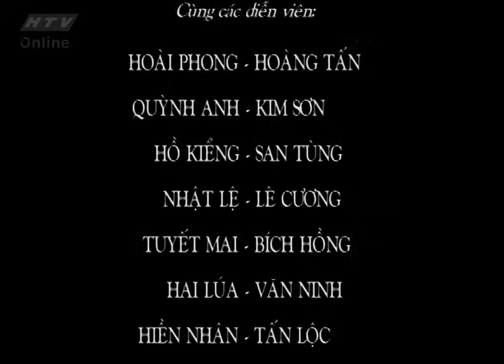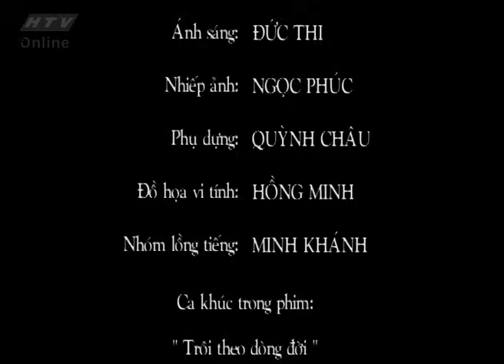Nợ Đời - Tập 11 | Phim Việt Nam Xưa Hay Kinh Điển | Việt Trinh, Nguyễn Hoàng, Thanh Hoàng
Đạo Diễn: Hồ Ngọc Xum
Diễn viên: Phước Sang, Việt Trinh, Bảo Châu, Kim Huyền, Mỹ Uyên, Thanh Hoàng

Nội Dung:
 Một tác phẩm nổi tiếng của nhà văn Hồ Biểu Chánh nói về những thăng trầm cuộc sống của người phụ nữ cùng những chuyện trả vay trong cuộc sống. Hai Phục và Ba Có là hai người phụ nữ với mảnh đời bất hạnh bị đàn ông vùi dập đâm ta oán thù và tìm cách trả thủ họ, trả thù đàn ông. Xem phim Nợ Đời: Hai Phục là một người phụ nữ xinh đẹp nhưng sớm lầm lở để rồi bị cuộc đời đẩy đưa khi gặp Ba Có - một người phụ nữ cũng hận đàn ông.